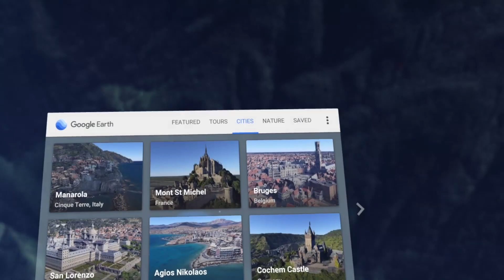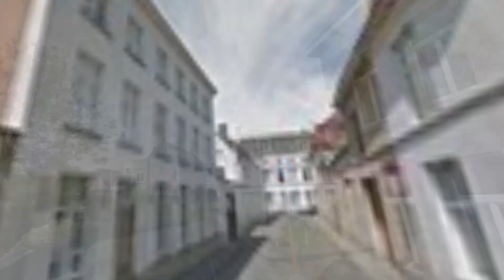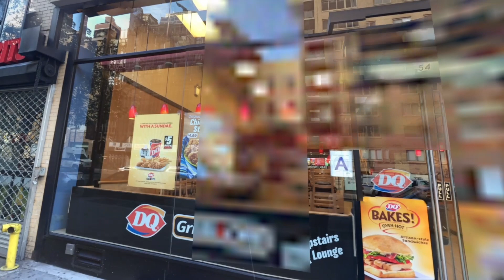Visiting Peru In The Metaverse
Today I have visited Peru in the metaverse and 2 more amazing locations!
I really had some fun!